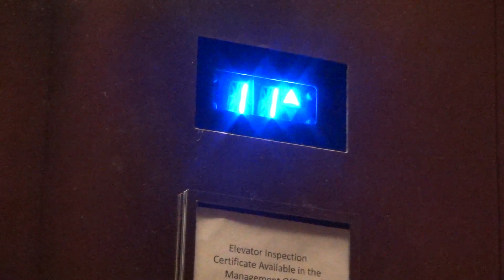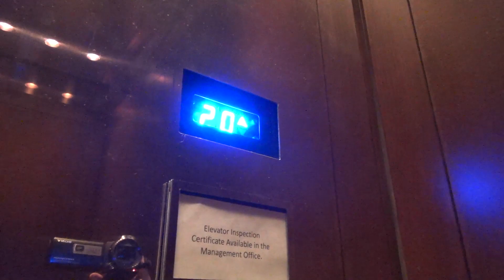Screwed Up Westinghouse Traction Elevator at Wells Fargo Tower Richmond, VA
Will it let us go? These elevators seem to be having controller issues.